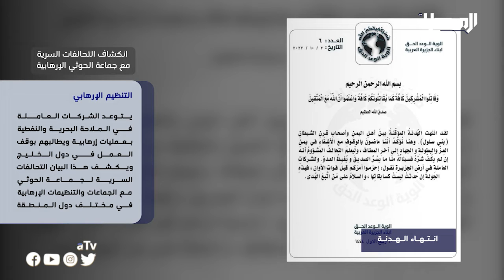خبر | انكشاف التحالفات السرية الخارجية مع جماعة الحوثي الإرهابية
نشر تنظيم ما يسمى بألوية الوعد الحق الإرهابية في الجزيرة العربية بياناً حول انتهاء الهدنة الأممية في اليمن

تابعنا على شبكات التواصل الإجتماعي:
ــــــــــــــــــــــــــــــــــــــــــــــــــــــــــ